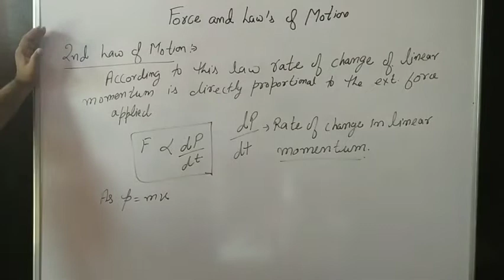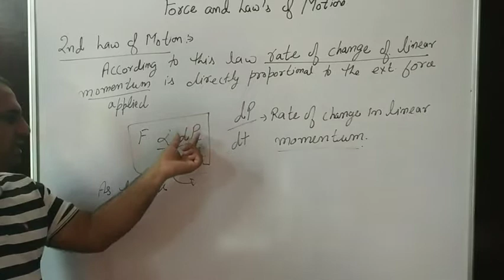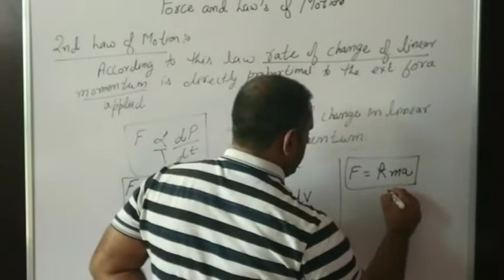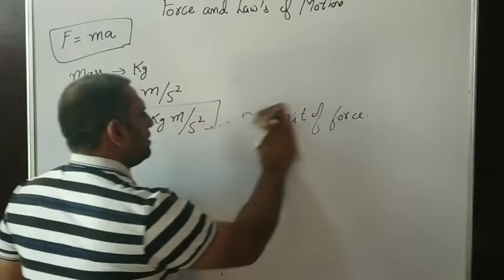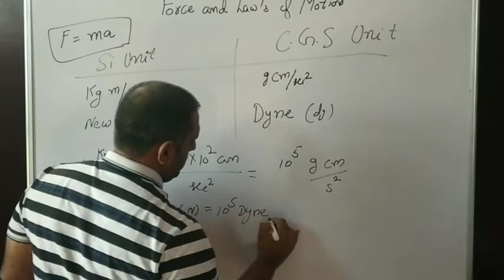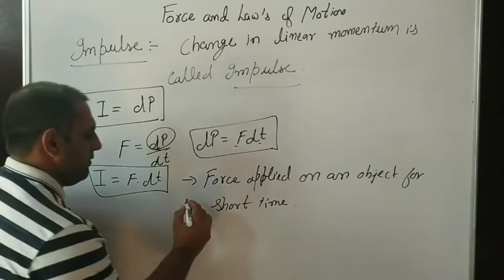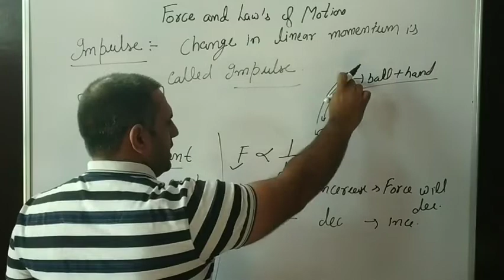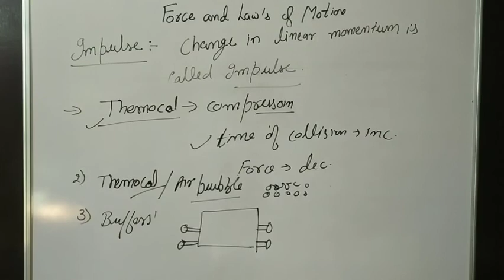Physics force and law of motion 3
Second law of motion , impulse And its application.